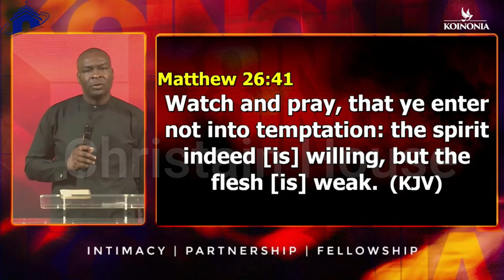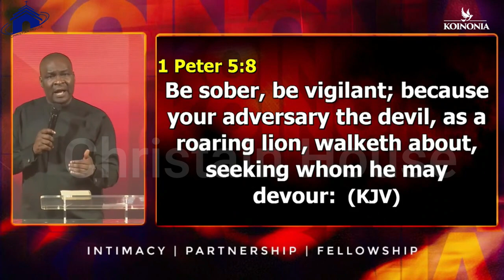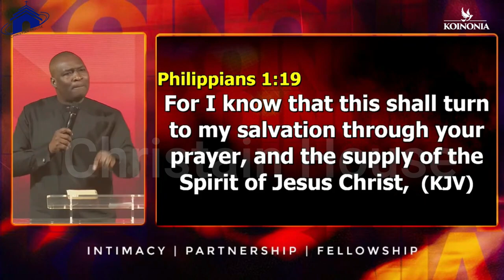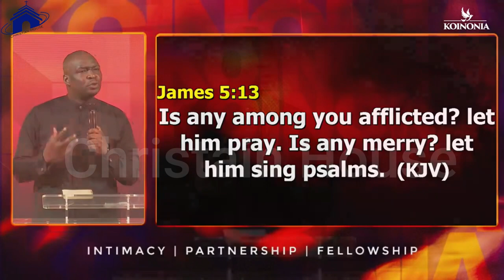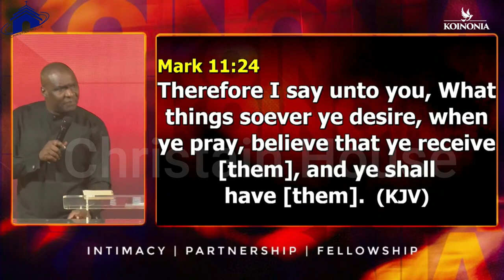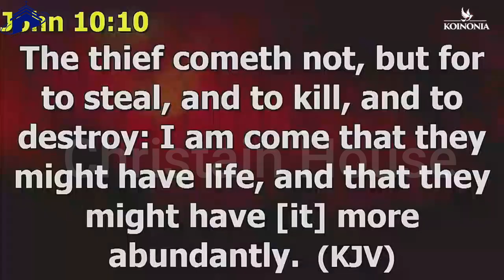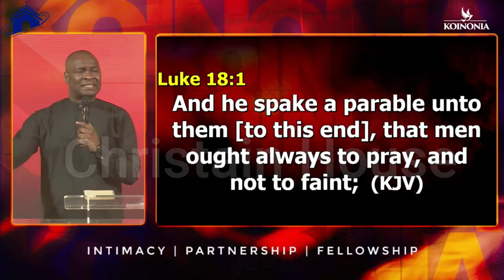DON'T FORGET TO PRAY THE DAYS ARE EVIL | APOSTLE JOSHUA SELMAN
below is the account detail:

Account number:
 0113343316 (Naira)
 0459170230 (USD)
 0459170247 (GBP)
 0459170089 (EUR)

Branch: 13/15, Manchester Road, GRA, Zaria, Kaduna State

Account Numbers;
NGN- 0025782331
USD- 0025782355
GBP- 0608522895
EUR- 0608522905